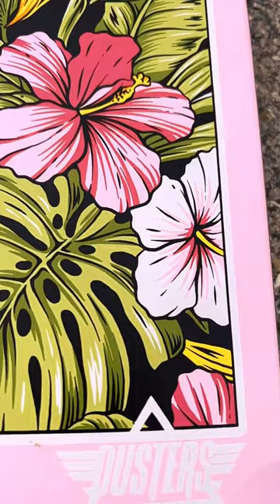Duster Tropic Pink Cruiser Skateboard Videography Smartphone SloMo Trasition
Duster Cruiser Skateboards auf Amazon

Als Fotograf und Videograf bin ich stets auf der Suche nach neuen, innovativen Möglichkeiten, um meine Kunst zu verbessern und meine Arbeiten noch interessanter zu gestalten. In diesem Sinne habe ich kürzlich ein besonderes Projekt in Angriff genommen: Die Produktion eines Videoclips zum Duster Tropic Pink Cruiser Skateboard.

Dieses Skateboard ist ein echtes Highlight in puncto Design und Farbe, und ich wollte das auch in meinem Video einfangen. Dazu habe ich mich für eine Smartphone-Videografie entschieden, da es mir ermöglicht, die Bewegungen und Manöver des Skateboards besonders flüssig und natürlich einzufangen. Ein weiterer Vorteil des Smartphones ist, dass es kompakt und leicht ist und somit einfach zu transportieren und zu handhaben.

Einer der Höhepunkte des Videos ist die Verwendung von SloMo-Aufnahmen, die den Betrachter die Bewegungen und Tricks des Skateboards noch besser wahrnehmen lassen. Ich habe auch sorgfältig über die Übergänge nachgedacht und diese so gestaltet, dass sie fließend und harmonisch sind.

Dieses Video ist ein Beispiel für das, was man mit ein wenig Kreativität und technischem Geschick erreichen kann. Ich bin gespannt, was die Zukunft noch für mich und meine Arbeit bereithält, und freue mich auf viele weitere Projekte dieser Art.

36 Strategeme für deinen Business Erfolg